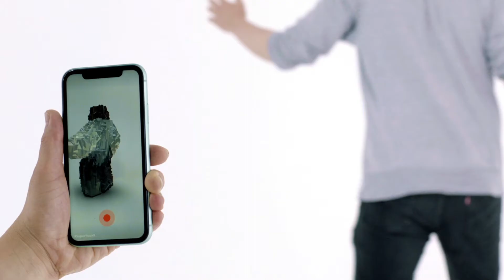Super You - AR app for iPhone 11 and above